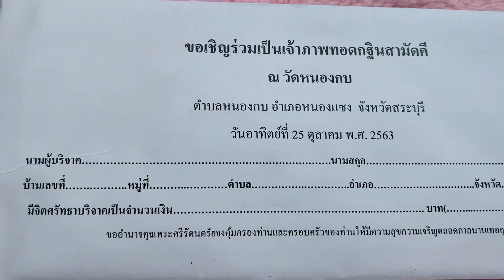3ตัวเน้นๆจากน้องชิวๆ รับบุญใหญ่ร่วมกันค่ะ กฐินครอบครัว จ. สระบุรี